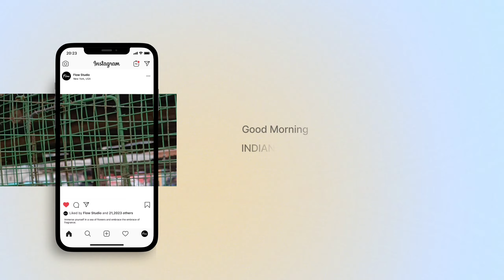সময় খুব কম || লফ্টের সমস্ত কবুতরের বাচ্চা বেরিয়ে এসেছে